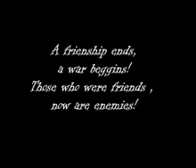Naruto Vs Sasuke - Deathstar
The ultimate battle between Naruto and Sasuke, with my favorite song. So enjoy!!!